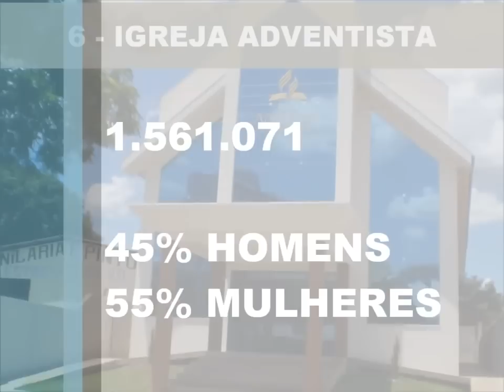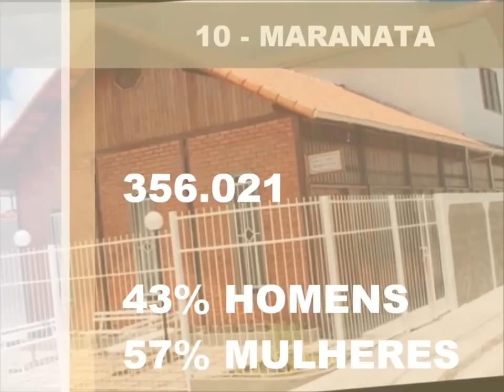Top 10 Igrejas evangélicas do Brasil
As 10 maiores igreja evangélicas do Brasil em numero de membros.